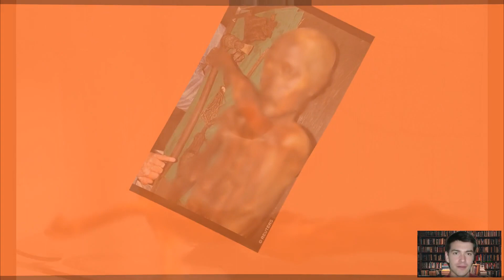Phát hiện mới về xác ướp người băng Otzi Lịch sử phải viết lại